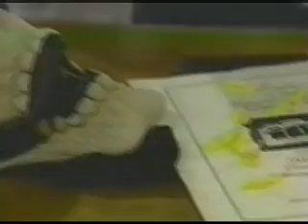AJ Scares Courtney By Wearing A Halloween ask!!!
AJ scares Courtney by wearing a Halloween mask. AJ wants to go the costume party at club 101. Coleman is being creepy in his office.